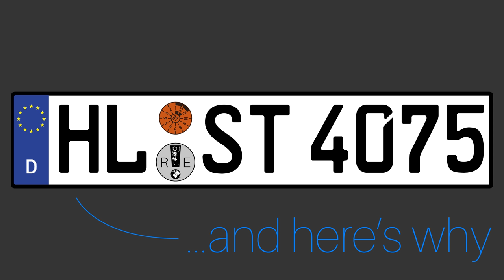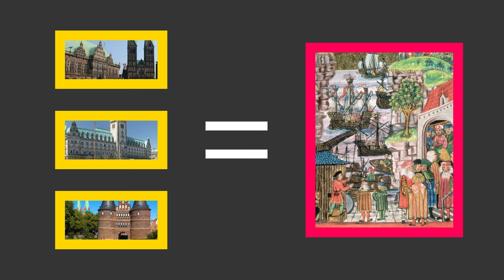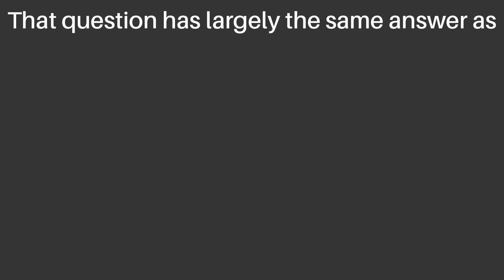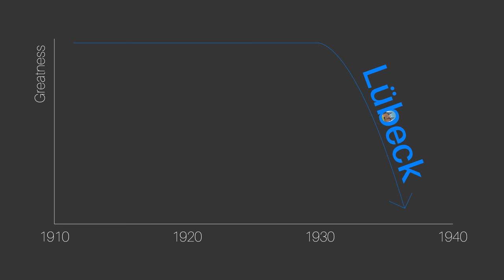The Hansa and the Hitler: A History of Lübeck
They don't come more random than this: Today we're going over the history of just a single city in Germany. It is, however, a German city linked to the Hanseatic League (which probably deserves a video of its own at some point) and sadly also linked to the most infamous person of the 20th century.

It's been slightly longer since my last video than I'd wanted, but I deliberately don't have a release schedule, since my student's life isn't equally hectic at all times.